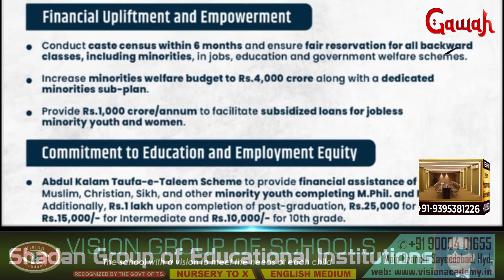Azharuddin Aur Shabbir Ali K Against Opposition Ki Saazish | Cong. Minority Declaration Released